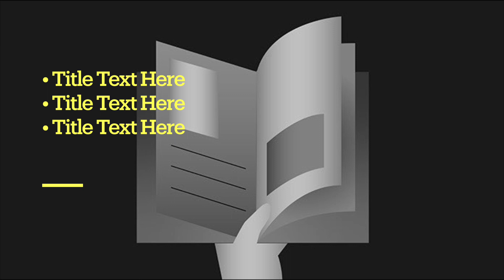Ilha Bela- SP 2023